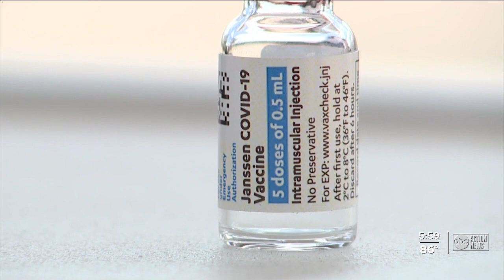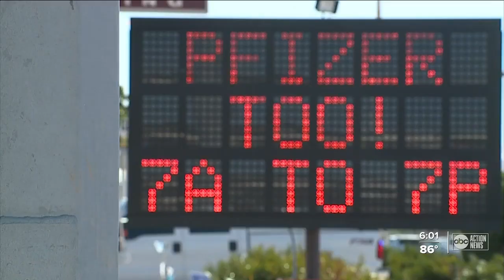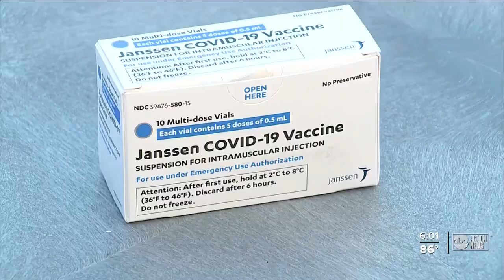Johnson & Johnson vaccine continues distribution in Florida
Johnson &amp; Johnson vaccine continues distribution in Florida